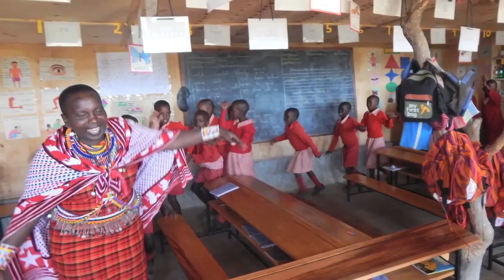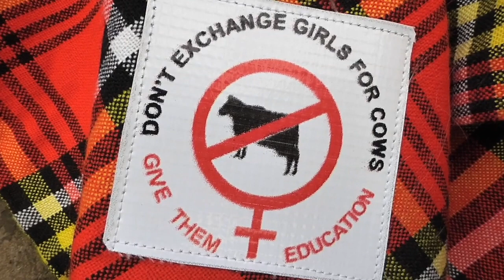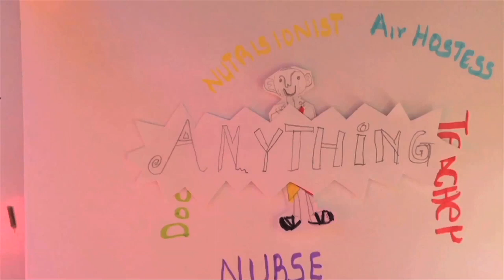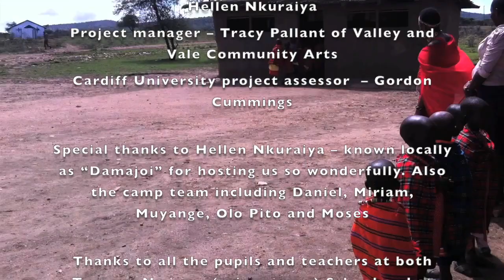Wales/Kenya Cultural Exchange with Valley & Vale Community Arts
A Film through the eyes of Hannah as she took part in a "Wales/ Africa" cross cultural project between Valley and Vale Community Arts (Tracy Pallant, Izzy Rabey, Laura Bradshaw), Ethiopian dancer and film maker; (Adenech Admassu and Meseret Yirga) and local community leader, innovator, school director -  Hellen Nkuraiya.
The creative artists / tutors worked within the schools and widows charity that have been set up by Hellen, where she tirelessly puts all her energy into rescuing girls from FGM and early marriage and gives them a positive future via a full school education.

Hannah was invited to be a part of the project - in part - due to the fact that a song she'd written several years earlier was used by Hellen's high school pupils as a group recitation in a national Kenyan competition. (They came 2nd). Thanks to Tracy and Valley and Vale Community arts for their support!

For information in Wales if you are affected or know anyone who is affected or at risk of early marriage or FGM

BAWSO on 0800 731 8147
The All Wales FGM Network
In an emergency dial 999 for the police